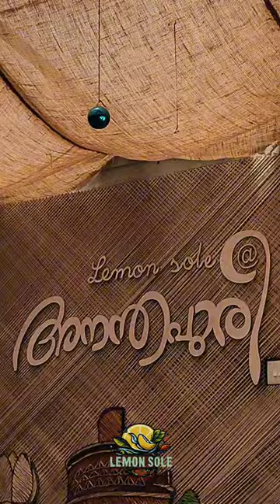A taste sensation to share with your loved ones.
Bringing the taste of the sea to the table😋
Experience the finest seafood feast at Lemonsole

Serving up Flavourful stories & Culinary Delights
Seafood |Arabic |Chinese |Indian
Available on Swiggy & Zomato

Satisfying all the taste buds 😋
Come and Dine with us.

📍Lemon sole restaurant
Opp Raj Bhavan, Kanaka Nagar, Kowdiar